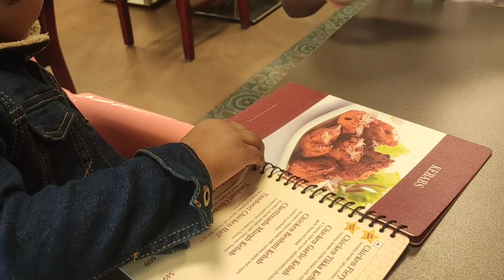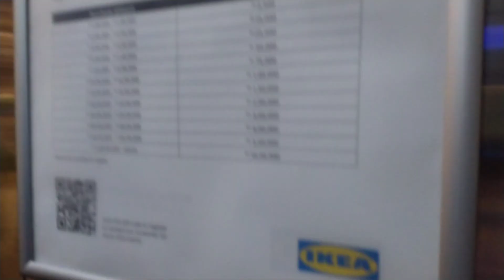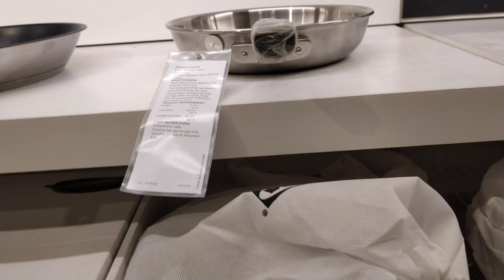sunday is chicken day for vivek Hyderabadi chicken biryani ,and ikea 🛍️💸 shopping#sundayfunday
Edited by VideoGuru Tenderness Mom
Musician: SergeQuadrado